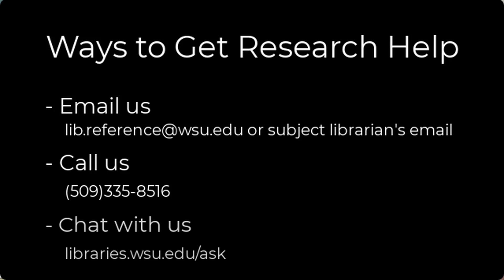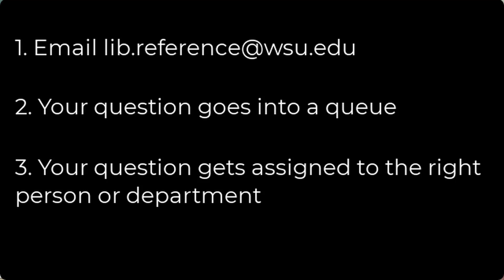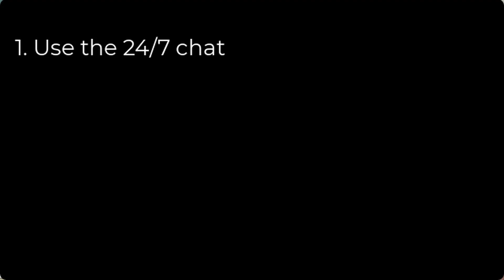Behind the Scenes at the WSU Libraries: Research Services Department